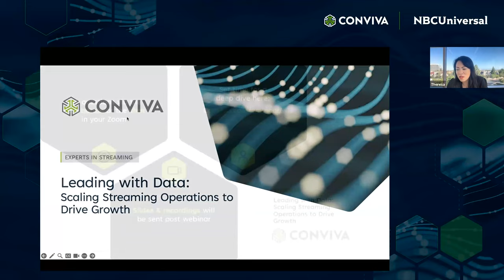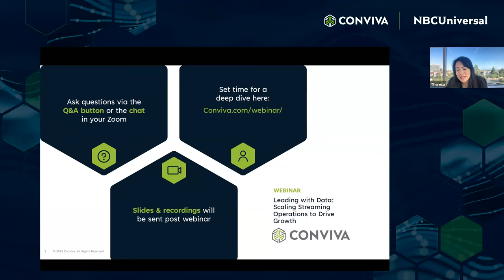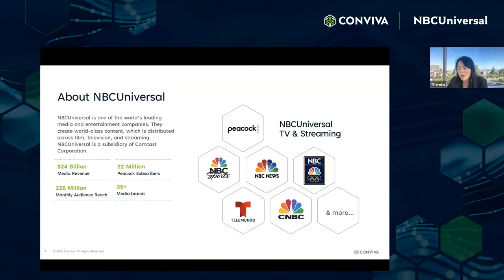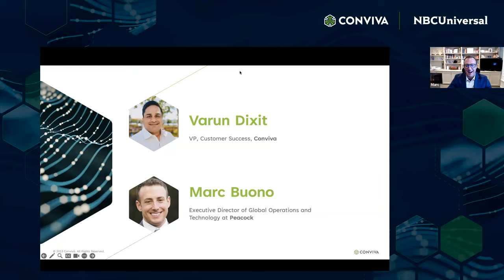Leading with Data: Scaling Streaming Operations to Drive Growth webinar with NBCUniversal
Imagine going from zero to 22 million subscribers in less time than it takes to complete a film degree at USC. Now, picture the challenge of flawlessly streaming major events like the Olympics, the Super Bowl, Premier League, and NASCAR. NBCUniversal’s streaming success is deeply rooted in exceptional operations.

Join our conversation with Marc Buono, Executive Director of Global Operations and Technology at Peacock. We’ll delve into his invaluable insights and best practices acquired while scaling NBCU’s streaming operations over the past decade.

Gain knowledge from his triumphs and lessons learned, and leave with actionable best practices on:
- Adapting technology infrastructure and streaming processes for live, tentpole events